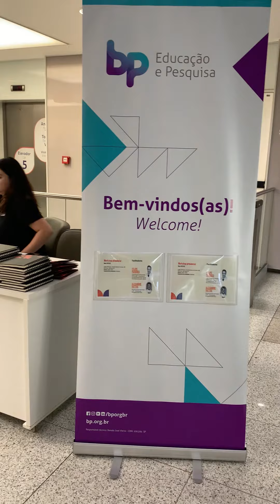Formação Executiva "IA para Médicos" | CESAR School e BP Educação e Pesquisa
Realizada entre outubro de dezembro de 2023, a 1ª edição do curso que aproxima a medicina da Inteligência Artificial contou com participação de profissionais da Saúde de todo o Brasil. A última aula do curso é um workshop presencial, realizado em São Paulo, nas instalações da BP - A Beneficência Portuguesa de São Paulo.

As inscrições para a nova turma do curso estão abertas, com início dia 23/04. Acesse